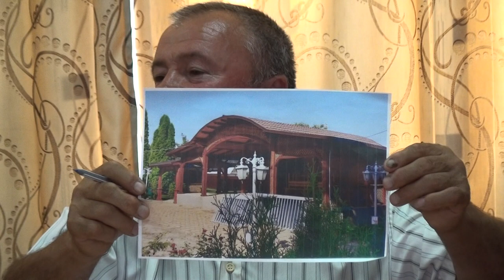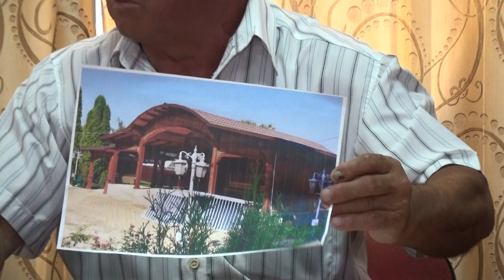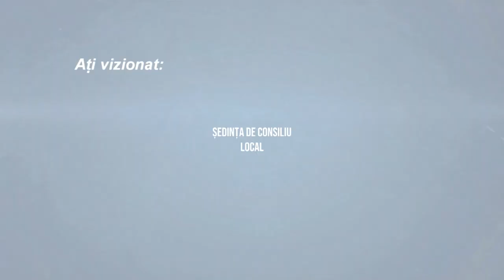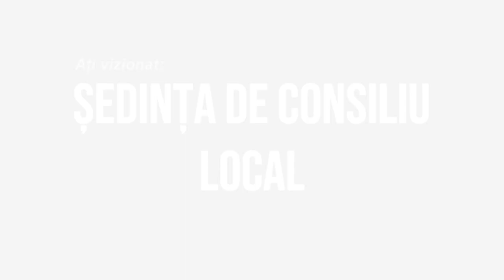BUHOCI Sedinta Consiliului Local din 30 august 2022 FILMARE EXCLUSIV TV UHD 4K